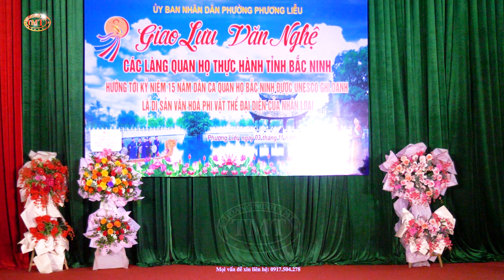Năm liệu, bảy lo (lời cổ) CLBQH Guột - Giao lưu VN các làng Quan họ thực hành